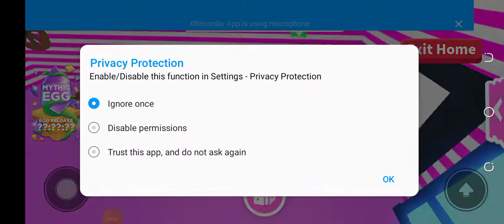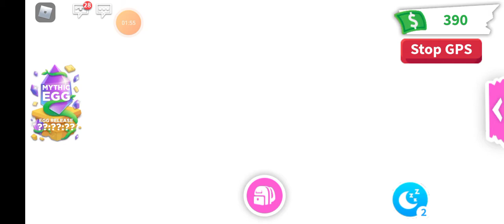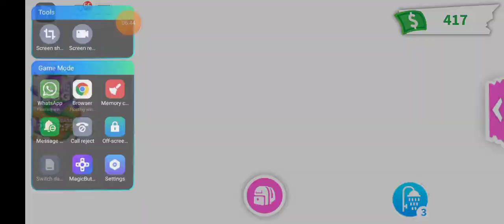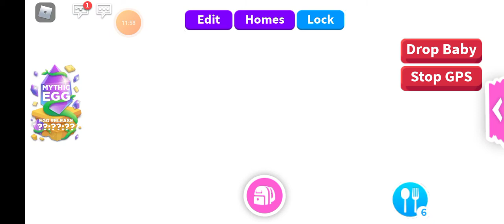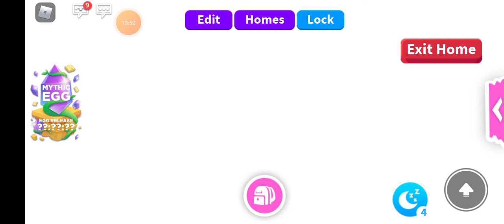playing adopt me